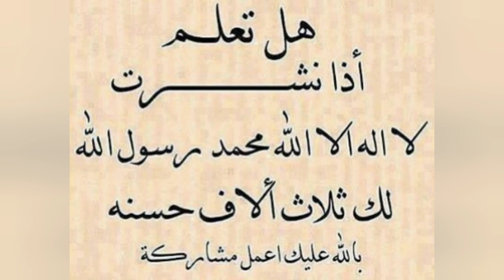الحبيب محمد |الا رسول الله صلى الله عليه و سلم - حالات_واتس_اب - تهنئة عيد المولد النبوي 2021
إِلَّا تَنصُرُوهُ فَقَدْ نَصَرَهُ اللَّهُ إِذْ أَخْرَجَهُ الَّذِينَ كَفَرُوا ثَانِيَ اثْنَيْنِ إِذْ هُمَا فِي الْغَارِ إِذْ يَقُولُ لِصَاحِبِهِ لَا تَحْزَنْ إِنَّ اللَّهَ مَعَنَا ۖ فَأَنزَلَ اللَّهُ سَكِينَتَهُ عَلَيْهِ وَأَيَّدَهُ بِجُنُودٍ لَّمْ تَرَوْهَا وَجَعَلَ كَلِمَةَ الَّذِينَ كَفَرُوا السُّفْلَىٰ ۗ وَكَلِمَةُ اللَّهِ هِيَ الْعُلْيَا ۗ وَاللَّهُ عَزِيزٌ حَكِيمٌ (40)
يُرِيدُونَ أَن يُطْفِئُوا نُورَ اللَّهِ بِأَفْوَاهِهِمْ وَيَأْبَى اللَّهُ إِلَّا أَن يُتِمَّ نُورَهُ وَلَوْ كَرِهَ الْكَافِرُونَ
هُوَ الَّذِي أَرْسَلَ رَسُولَهُ بِالْهُدَىٰ وَدِينِ الْحَقِّ لِيُظْهِرَهُ عَلَى الدِّينِ كُلِّهِ وَلَوْ كَرِهَ الْمُشْرِكُونَ (9)

لا إله الا الله محمد رسول الله صلى الله عليه وسلم

واصل النشطاء بالعالم العربي والإسلامي حملاتهم الغاضبة على منصات التواصل عبر هاشتاغي إلا_رسول_الله و مقاطعة_المنتجات_الفرنسية ضد إصرار فرنسا على نشر الرسوم المسيئة لرسول الإنسانية والمبعوث رحمة للعالمين محمد عليه الصلاة والسلام، تحت ذريعة حرية التعبير.
الا رسول الله صلي الله عليه و سلم
اللهم صلي وسلم وبارك علي سيدنا محمد وع اله وصحبه اجمعين🙏🏻
اقوى رد على رئيس فرنسا | الا رسول الله يا ماكرون - YouTube
عظمة الرسول محمد ﷺ | إلا رسول الله
رسالة إلى ماكرون الذي يسيء للرسول | إلا رسول الله .. !!الصلاة عليك يا النبي محمد أعظم معجزات النبي محمد ﷺ ...
إلا رسول الله .. والرد على الإهانة مع اقتراب مولده,
المولد النبوي,
أردوغان: العداء للإسلام والمسلمين انتشر في المجتمعات الأوروبية كالوباء 🇹🇷,
مقاطعة المنتجات الفرنسية ردا على إساءة فرنسا للنبي والإسلام,
ماكرون التي قال فيها إن الدين الإسلامي ارهاب ,
صل الله عليه وسلم وحسبي الله ونعم الوكيل
الحمد لله على نعمة الاسلام ، نحن خير امة اخرجت للناس باتباع اخلاق سيدي وسيد الناس سيدنا محمد عليه الصلاة والسلام . دين الرحمة..
رسول السلام والإنسانية : بين ماكرون وأردوغان والتجارة بمشاعر المسلمين
#2 على صفحة المحتوى الرائج
تصاعد التوتر بين أنقرة وباريس على خلفية تصريحات ماكرون عن الإسلام │ أخبار العربي
الا رسول الله الا حبيب الله الى النبي محمد,
الا رسول الله الشيخ محمد حسان,
الا رسول الله ابو تريكه,
الا رسول الله المجموعة

إلا رسول الله,
الا رسول الله الا حبيب الله,
‎الصبح بدا من طلعتهو
ايهاب توفيق الا رسول الله 2012,
‎تاريخ ذكرى المولد النبوي 2020,
تاريخ المولد النبوي الشريف 2020 وفق التقويم الميلادي,
عام, تاريخ, يوم, الإجازات. 2020, 29 أكتوبر, الخميس, عيد المولد النبوي. 2021,
المغرب العطلات الرسمية 2020,